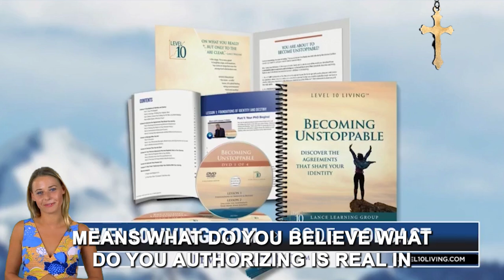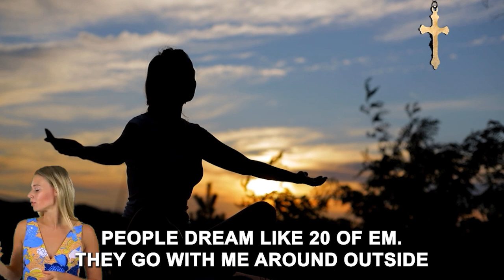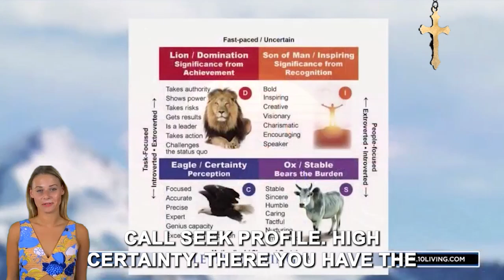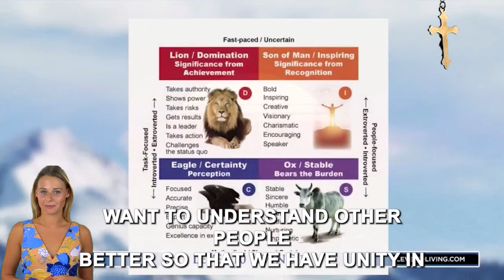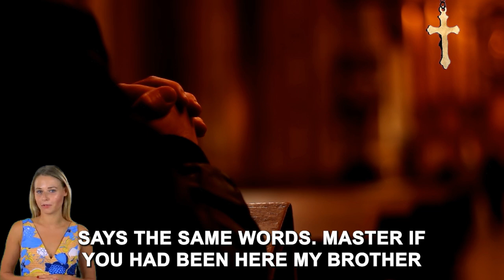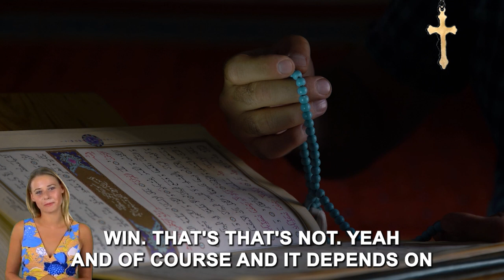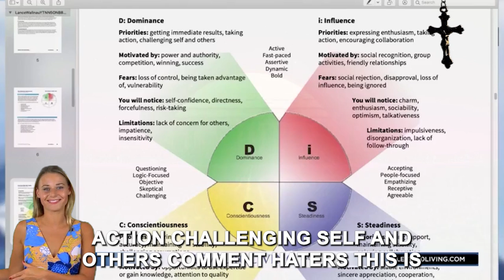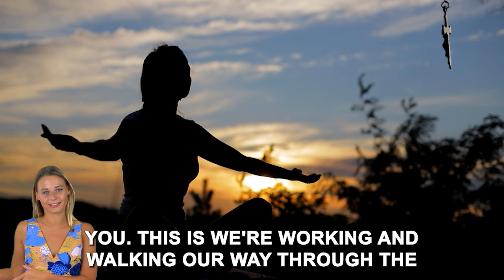Lance Wallnau URGENT WARNING: THE POWER TO READ PEOPLE